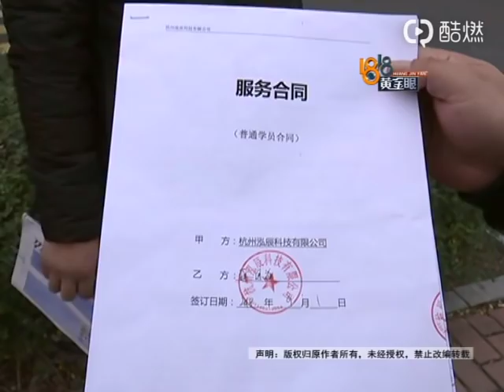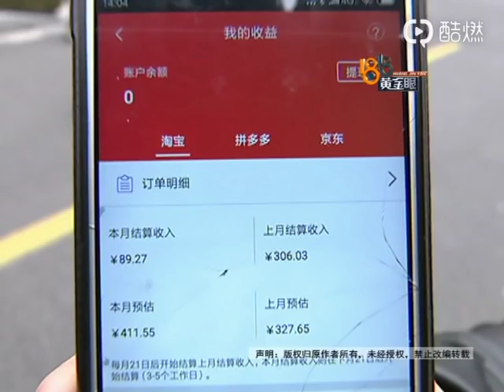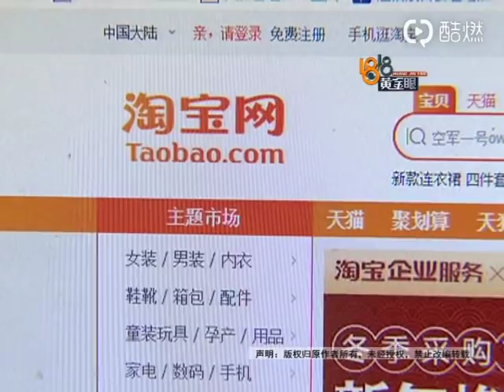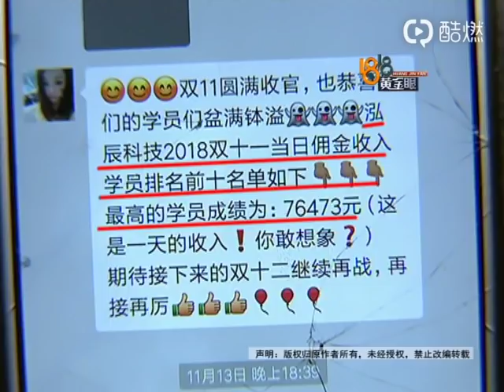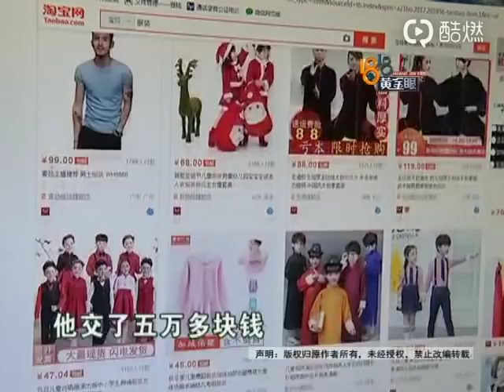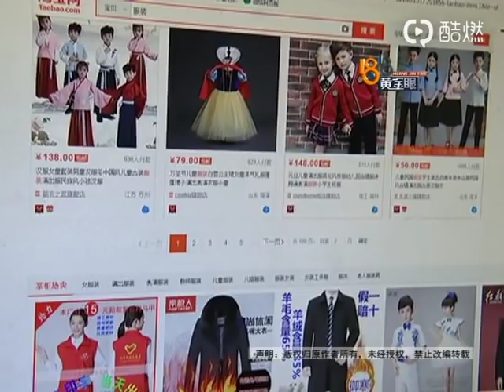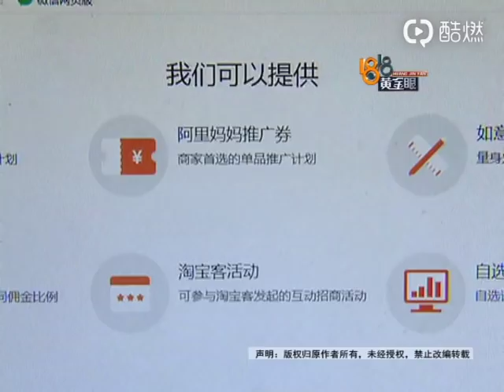【1818黄金眼】交五万做“淘宝客”能躺着赚钱？ 真相是三个月几百块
【交五万做“淘宝客”能躺着赚钱？ 真相是三个月几百块】嘉兴平湖的薛师傅反映，他跟杭州泓辰科技有限公司签了合同，交了5万多块钱。说是在家睡觉也能赚钱，结果几个月过去，他总共赚到几百块。